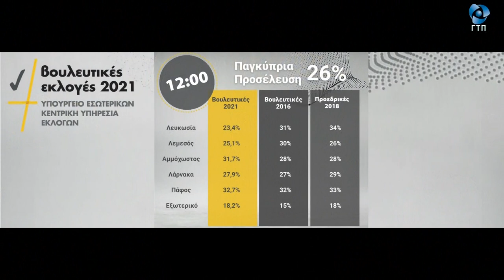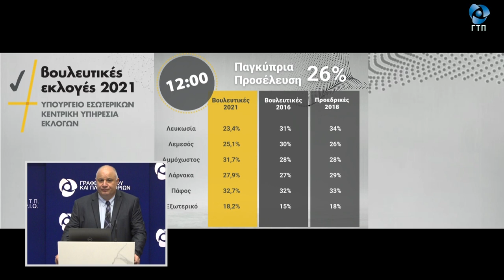Δήλωση Γενικού Εφόρου Εκλογών,για την προσέλευση ψηφοφόρων μέχρι τις 12:00